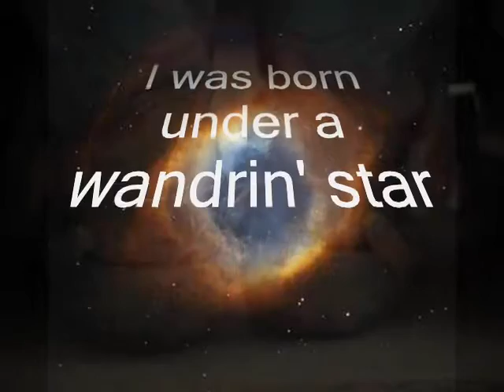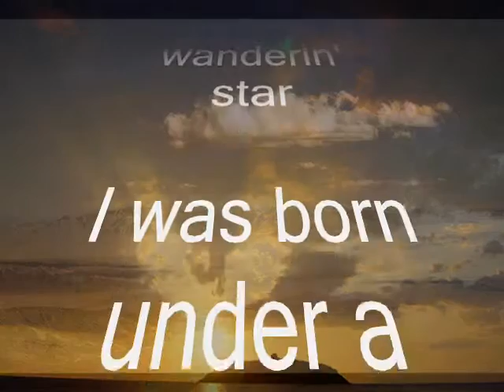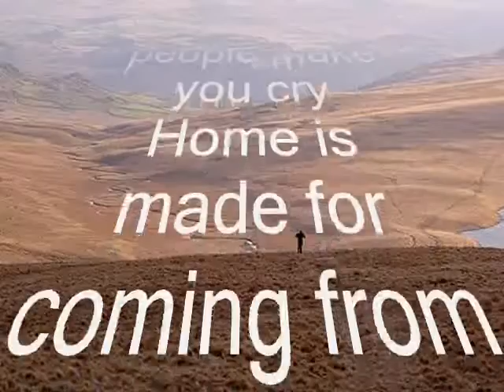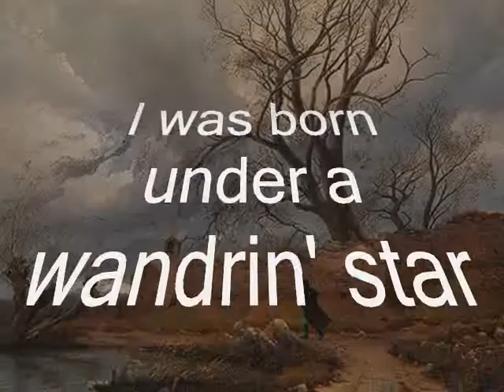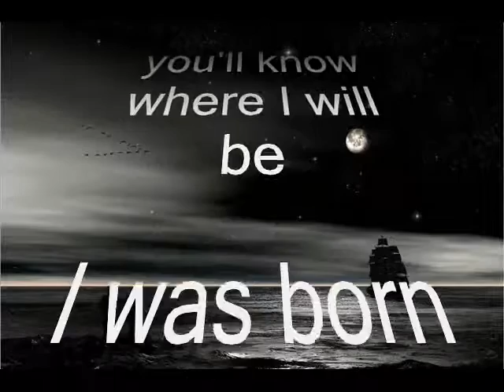Wandering Star.wmv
A Karaoke version of  I WAS BORN UNDER A WANDERIN' (WANDERING) STAR created by Robmanrico